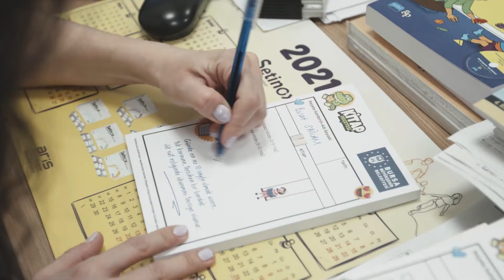Çocukların Sıra Dışı Eczanesi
Türkiye’nin İlk Kitap Eczanesi
Çocuklar için yaptığı çalışmalarla oldukça ses getiren Bursa Büyükşehir Belediyesi, yeni projesini hayata geçirdi. Türkiye’nin ilk Kitap Eczanesi Bursa’da açıldı.

İçerisinde ilaç yerine masal kitaplarının yer aldığı bu renkli eczanede “Kitap Reçetesi” ile birlikte gelen çocuklara ücretsiz kitap hediye ediliyor. Bu proje kapsamında doktorlar muayene ettikleri çocuklara içerisinde Kitap Reçetesi bulunan bir zarf veriyorlar. Çocuklar bu reçete ile hediye kitaplarını alabiliyor.

Bursalı çocukların hizmetine sunulan bu sıra dışı eczanenin açılışı Bursa Büyükşehir Belediye Başkanı Alinur Aktaş tarafından 7 Şubat 2021 tarihinde gerçekleştirildi. Aktaş, reçete ile kitap almaya gelen çocuklara kitaplarını teslim ederken onlarla oldukça yakından ilgilendi, sohbet etti.

Kitap Eczanesi’nden verilen zarfların içinde çocukların yüzünü gülümsetecek bir başka sürpriz daha var. Zarfların içerisinden bir etkinlik kartı çıkıyor. Bu kart sayesinde çocuklar ve aileleri sene boyunca Tayyare Kültür Merkezi’nde düzenlenen etkinlikler arasından istedikleri beş etkinliğe ücretsiz olarak katılabilecekler.

Çocukların Kitaplara Bakış Açısı Değişecek
Okuma alışkanlığının küçük yaşlarda kazanılmasının ne kadar önemli olduğunu bilincinde olan Bursa Büyükşehir Belediyesi, hayata geçirdiği bu proje sayesinde çocukların okuma alışkanlığı kazanmasını ve bu sayede hayal güçlerinin gelişmesini hedefliyor.

Çocuklar, iyilik, doğruluk ve benzeri birçok kavramı ilk kez ebeveynlerinin onlara anlattığı masallar ile öğrenir. Kitaplar, çocukların hayal dünyasının, konuşma becerisinin, kelime dağarcığının zenginleşmesini ve çevrelerini tanımalarına sağlarken, merak duygularını da besliyor. Bu nedenle okul öncesi ile on iki yaş arasındaki çocukların masal kitapları ile iç içe büyümesi çok önemli bir hal alıyor.

Bursa Büyükşehir Belediyesi, çocuklara kitap okuma bilincini ve kitaba olan farkındalığı çok sıra dışı bir yöntem ile aşılamaya çalışıyor. Bu projenin ana hedefi çocuklara kitap hediye etmek değil; kitapları, doktordan aldıkları bir reçete karşılığında aldıkları için kitap okumanın ilaçlar kadar faydalı ve sağlıklı olmak gibi hayati bir ihtiyaç olduğu konusunda bilinçlendirmek.

Çocuklar Yaşadığı Toprakların Hikayeleri ve Masalları ile Büyüyecek
Çocukların kişisel gelişiminin en önemli parçası doğup büyüdüğü toprakların kültürüne hâkim olmasıdır. Çocukların okuduğu yabancı masallar, yabancı kültürleri bilinçaltlarına empoze ediyor. Bu projeyle çocukların kendi kültürünü tanıması amaçlanıyor. Bu amaçla çocuklara yerli yazarlarımızın yazdığı, kendi kültürümüzü işleyen masal ve hikâye kitapları hediye ediliyor.

Kültürümüzdeki yeri yıllar geçse de sarsılmaz olan Nasreddin Hoca ve Keloğlan gibi karakterler de kitap eczanesinin önünde çocuklarla vakit geçirecek ve onlara masallar anlatacaklar. Bursa Büyükşehir Belediyesi’nin profesyonel tiyatro oyuncuları milli değerimiz olan bu iki karakteri en iyi şekilde temsil edecek.

Koca Bir Nesle Dokunacak
Kitap Eczanesi, daimî olarak Bursa’daki hastanelerin bahçesinde yer alacak. Kitap Eczanesi tamamen çocukları düşünerek hayata geçirilmiş bir proje. Kitaplar, çocuklara hitap edecek şekilde tasarlanmış bir kulübeden, özel tasarlanmış Kitap Eczanesi zarflarında çocuklara teslim edilecek. Masal ve hikâye kitapları hasta olan çocuklara moral olurken, gelecekte de küçüklüklerine dair tatlı bir anı olarak hafızalarında yer edecek. Çocukların kişisel gelişimi için son derece önemli olan bu proje uzun bir dönem devam edecek. Bursa’da koca bir nesil Kitap Eczanesi ile büyüyecek.